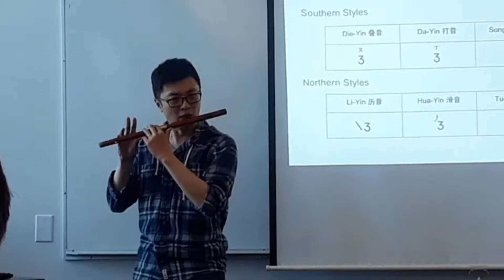Bamboo Flute or Dizi Traditional Chinese Instrument | Live Performance in Vancouver Classroom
I enjoyed attending this traditional Chinese instrument classroom performance at BCIT in Vancouver, Canada

Previous trip!
Somewhere Over the Rainbow, Mud and Roosters – Kauai, Hawaii (November 2017)

About Jenny S.W. Lee:
Hey everyone, thanks for checking out my video. I enjoy cultural activities, world travel and sharing my adventures with you.